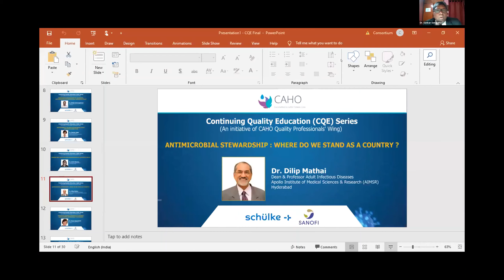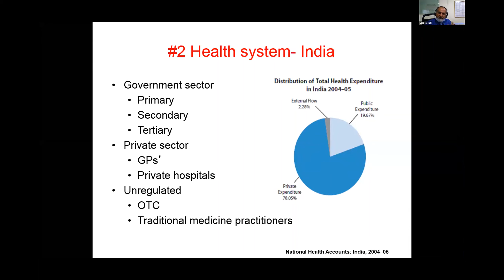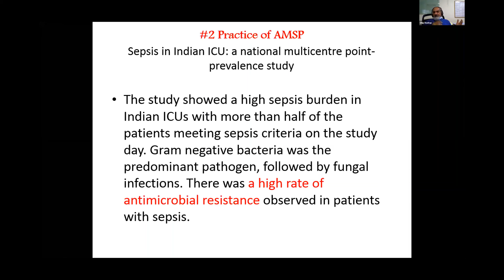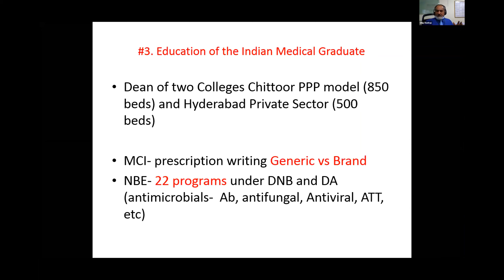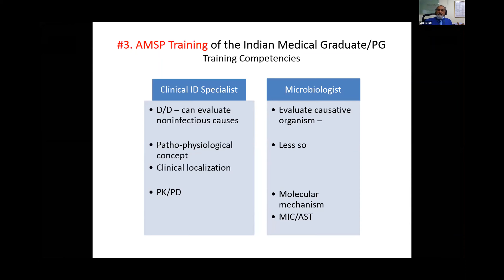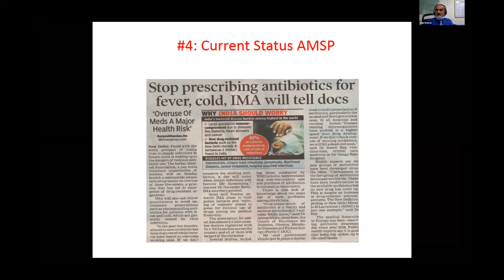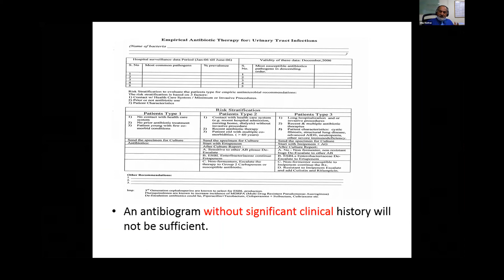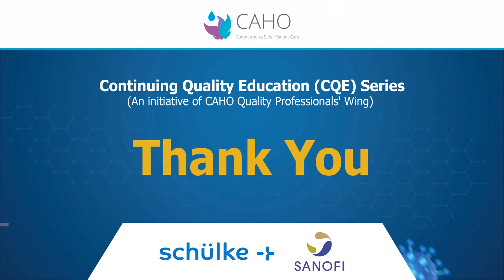CQE Series (AMS) : Antimicrobial Stewardship : Where do we stand as a country ?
Speaker : Dr. Dilip Mathai